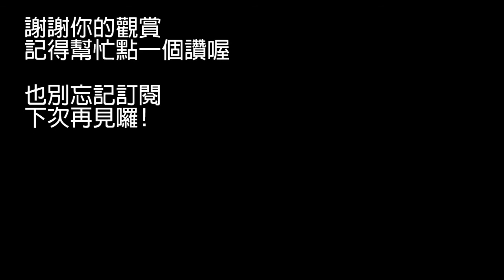《獨唱版》知否知否 郁可唯 薩克斯風演奏 cover by 不小元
《知否知否應是綠肥紅瘦》主題曲...
這次用了很多小抖音.和放掉了些尾音...
這是獨唱的版本..合唱的版本需要用Alto 和 tenor 分開錄.有空再來玩

還想聽什麼歌請在下方留言
使用 YAMAHA 62 ALTO + otto link tone edge 5 star
竹片 D'Addario Select Jazz 3M